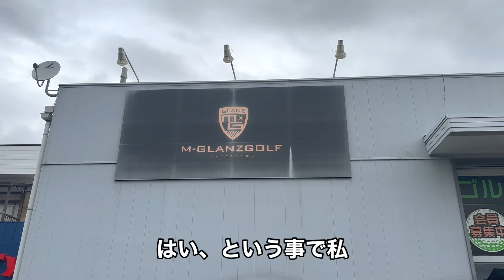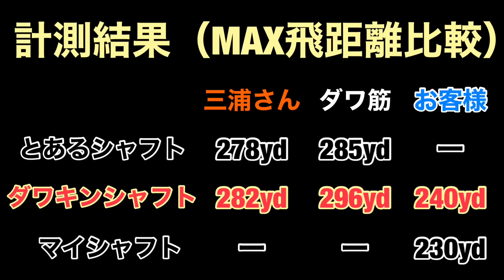ダワキンシャフトと他の飛び系シャフトを打ち比べてみました【エムグランツゴルフ】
DAWAKIN STORE（ダワ筋アイテム公式ストア）

リンクスゴルフオンラインショップ（楽天）
ダワキンシャフト取り扱い店

ティーオリーヴ神戸伊川谷店公式ECサイト

オンラインレッスンご希望の方はこちらから
※泉ビレジゴルフガーデンでもレッスン始めました⭐️

【ダワ筋着用ゴルフウェアについて🍀BLOOD SHIFT🍀】
（ダワ筋チャンネルを見た！でダワ筋アイテム以外の全アイテム初回オーダー20%オフ👍）

【SNS】
和田正義 ブログ

【動画をご覧頂いた皆様へ】

2003年　日本プロゴルフ協会最終プロテストを6位で合格（4日間トータル12アンダー）
2006年　ドラコン競技に初参戦
2006年　LDJ主催全日本ドラコン選手権　優勝（398ヤード）
2011年　ゴルフダイジェスト主催全日本ドラコン選手権　優勝（348ヤード）
2015年　LDJ主催全日本ドラコン選手権　優勝（370ヤード）
2016年　LDJ主催全日本ドラコン選手権　優勝（377ヤード）
2017年　LDJ認定日本記録を樹立（420ヤード）
2018年　LDJ主催全日本ドラコン選手権　優勝（373ヤード）

ドライバーの飛距離：400ヤード
ベストスコア：64
趣味：トレーニング、ストレッチ
拠点：泉ビレジゴルフガーデン（宮城県仙台市）

【サポート頂いているスポンサー様】
株式会社ユピテル